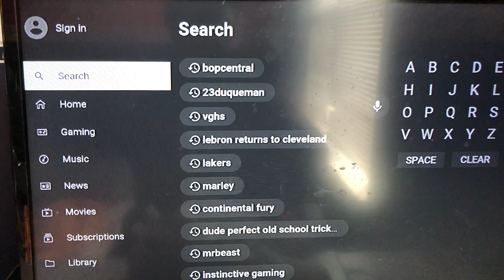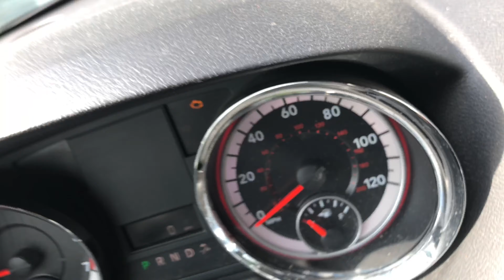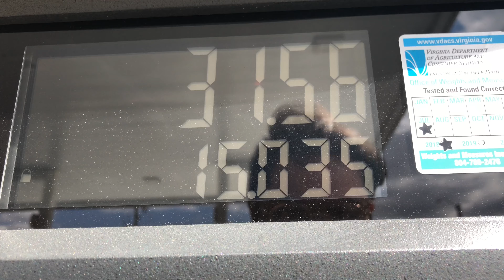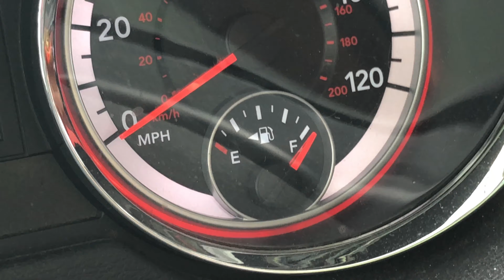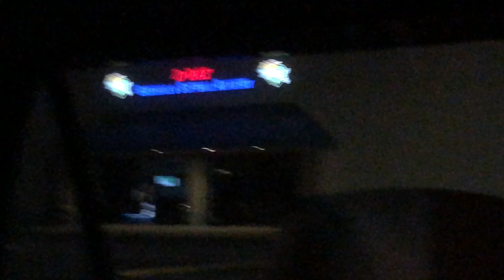RING DANCE PREPARATION !!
Hey everyone, BopCentral back with a brand new video.

Hopefully it all goes well.